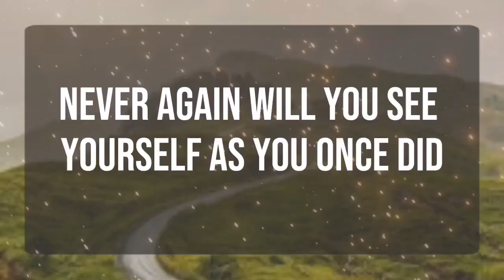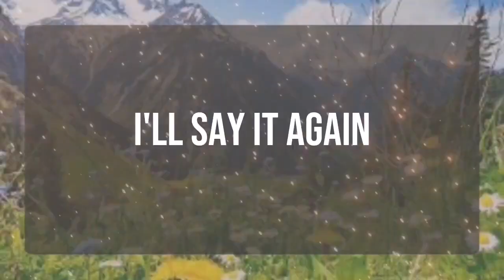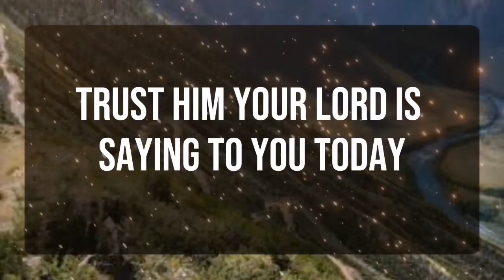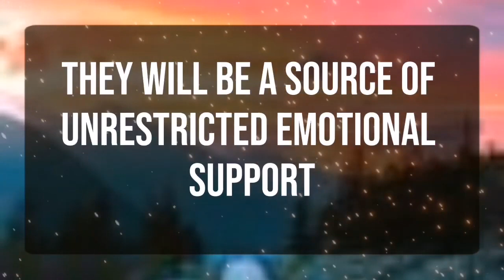God message_ She has brown hair... Angels Message✝️God Miracles Today 1111 🦋 god msg